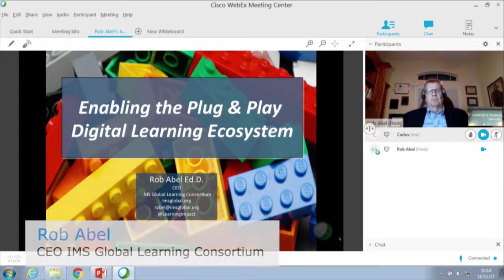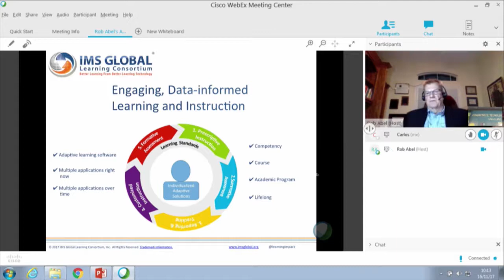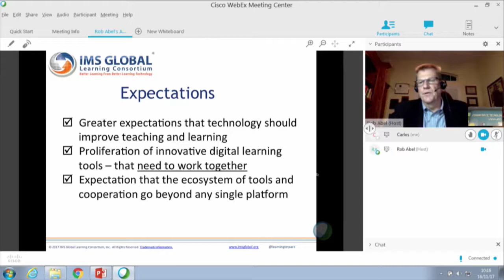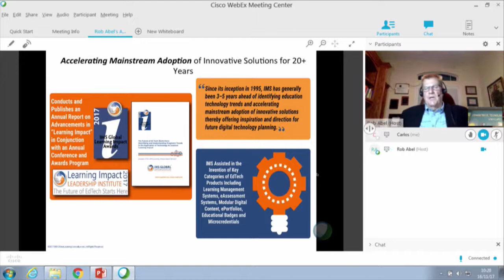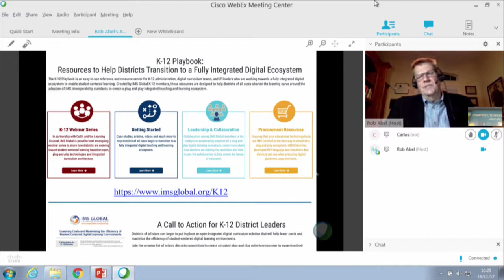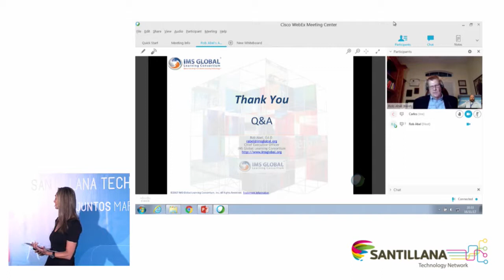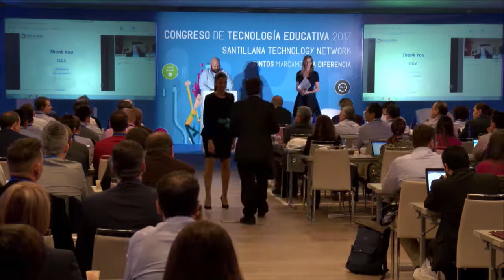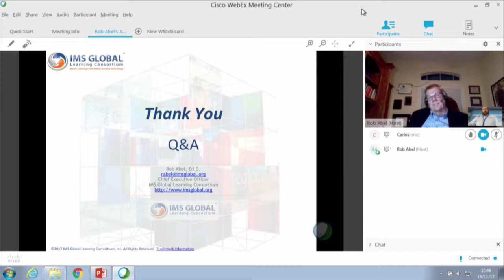Learning Ecosystems - Applying Technology Standards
Speaker: Rob Abel, CEO IMS Global Learning Consortium.

The EdTech Conference 2017 was held on November 16th at the Meliá Avenida América Hotel in Madrid. This year, the conference aims to present technological trends currently occurring in the education field worldwide and those expected to enter the industry soon.

This event is part of the Annual EdTech Workshop that has now been held at Santillana's headquarters for 6 years, where strategic technology lines of action are set for the following year.